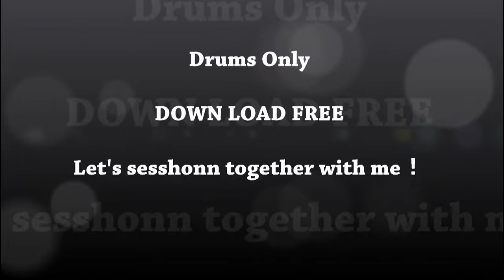TUBE 暗闇をけとばせ 叩いてみた drum cover 後半 Drum Only